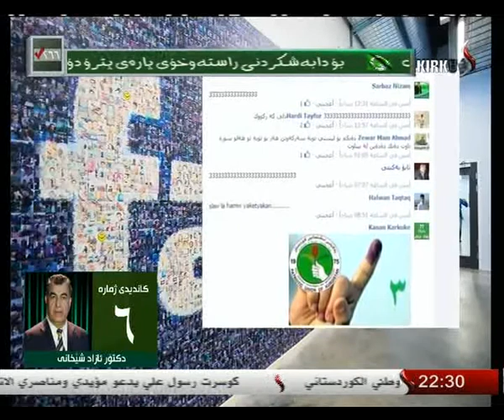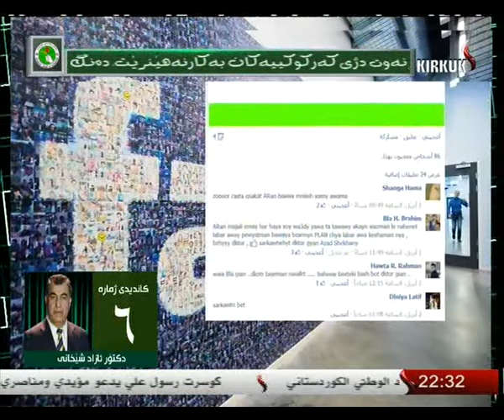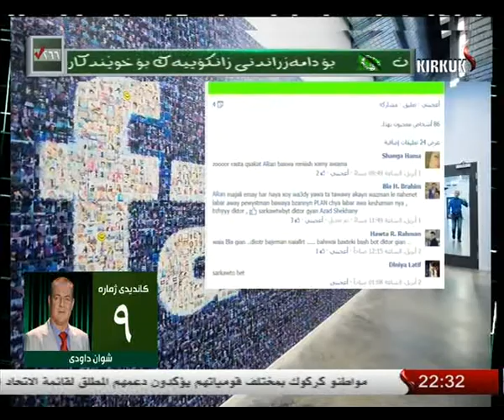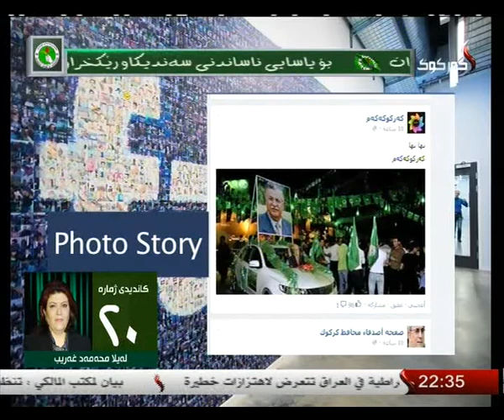كركوك - بانگه‌شه‌ی هه‌ڵبژاردن له‌ فه‌ێسبوك دا 6-4-2014